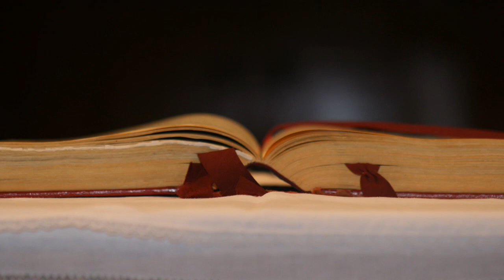# io resto a Veveri #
Un breve book delle migliori foto che ho scattato a Veveri negli ultimi anni.